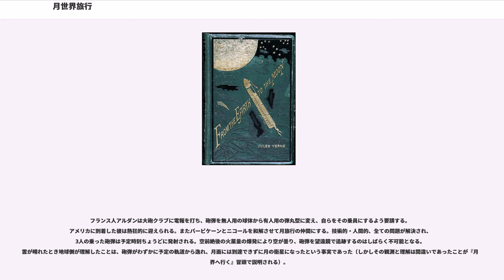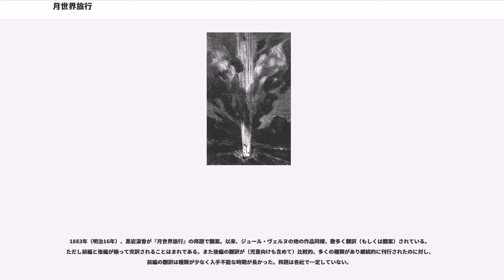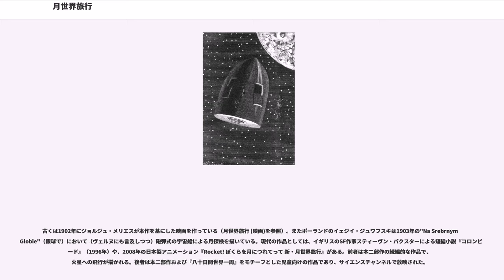月世界旅行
ジュール・ヴェルヌの小説

『月世界旅行』（げつせかいりょこう）として本項で便宜上まとめて解説するのは、フランスの作家ジュール・ヴェルヌが19世紀後半に発表した長編小説の2部作

南北戦争終結後のアメリカ合衆国で、火器の専門家集団「大砲クラブ」が巨大な大砲を製造し、人間の入った砲弾を月に撃ち込もうとする物語である。前編『地球から月へ』では計画の立案、資金の調達、大砲の鋳造、そして砲弾の発射までが描かれる。後編『月世界へ行く』では、主に発射後、砲弾に入った3人の男の体験が軸となっている。いずれも三人称で書かれている。原書の挿絵はアンリ・ド・モントーが担当した。大砲で宇宙船を打ち上げるという発想は目新しい発想ではなく、ヴェルヌ自身が知っていたかどうかは不明だが、当時、既にロケットは元寇や南北戦争等、世界各地の戦争で使用されており、これを利用する宇宙旅行の物語はシラノ・ド・ベルジュラックが著しており、ロケットよりも技術的には後退する大砲を使用して宇宙船を打ち上げる物語も1865年に刊行された『地球から月へ』よりも137年前の1728年にムルタ・マクダーモットによって『A Trip to the Moon』が刊行されていた。

これらの作品の続編に『地軸変更計画』（1889年）があり、併せて「大砲クラブもの」と呼ばれる。

南北戦争終結の若干年後（作中では186X年と記述）、かつて軍で火器の開発を担当していた元軍人たちの集団「大砲クラブ」が、矛先に困る活力と技術力を活かして月に砲弾を撃ち込む計画を立てる。議論の結果、砲弾は地球から観測できる限界のサイズである直径7フィート（2.1m）の当時最新の素材であったアルミニウム製中空球体、砲は長さ900フィート（約270m）の鋳鉄製と決められる。ケンブリッジ天文台の協力も得て、必要な初速や最適な発射時刻、発射地点の条件（緯度）も判明した。

アメリカ国内に限らず全世界から寄付金が募られ、それを資金にして低緯度のフロリダ州タンパに巨大コロンビアード砲の建造が行われる。戦争中にバービケーンと因縁のあるニコール大尉は、計画を公に冷笑し、計画の失敗に大金を賭ける。

フランス人アルダンは大砲クラブに電報を打ち、砲弾を無人用の球体から有人用の弾丸型に変え、自らをその乗員にするよう要請する。アメリカに到着した彼は熱狂的に迎えられる。またバービケーンとニコールを和解させて月旅行の仲間にする。技術的・人間的、全ての問題が解決され、3人の乗った砲弾は予定時刻ちょうどに発射される。空前絶後の火薬量の爆発により空が曇り、砲弾を望遠鏡で追跡するのはしばらく不可能となる。雲が晴れたとき地球側が理解したことは、砲弾がわずかに予定の軌道から逸れ、月面には到達できずに月の衛星になったという事実であった（しかしその観測と理解は間違いであったことが『月世界へ行く』冒頭で説明される）。

物語はやや時間を遡り、発射の数十分前から始まる。3人が雑談に興じるうちに発射時刻は迫り、バービケーンの提案で全員が対ショック姿勢を取る（横になる）。予定時刻に砲弾は発射され、彼らは衝撃で気を失う。しばらくして目を覚ました彼らは窓の覆いを外し、自分たちが宇宙空間を飛行中であることを確かめる。賭けに負けたニコール大尉は小切手でバービケーンに支払いをする。

はじめ小天体とのニアミスが一度あったことを除けば飛行は順調に進む。不要物の真空中への投棄、酸素酔い、地球＝月の重力均衡地点における無重力状態、などのエピソードが語られる。しかし彼らは旅程の後半、自分たちが予定の軌道を外れていることに気付く。原因は地球近傍でニアミスした小天体の重力であった。バービケーンとニコールは砲弾の軌道が放物線になるか双曲線になるか激論を戦わすが、最終的に彼らが理解したところでは、砲弾の落ち着いた軌道は月を周回する楕円軌道であった。

近地点では50km以内の距離まで月面に接近した彼らは小型望遠鏡で月面をつぶさに観察し、月が基本的に死の世界であると結論づける。3人は、孫衛星に缶詰というジリ貧の状態を脱するため機尾の着陸用逆噴射ロケットを使って軌道を変え、敢えて月面に着陸しようと決心する。最適な瞬間にロケットが点火され、砲弾は楕円軌道から抜け出る。しかし新たな軌道は彼らの意図とは異なり、地球へ帰還する軌道であった。...